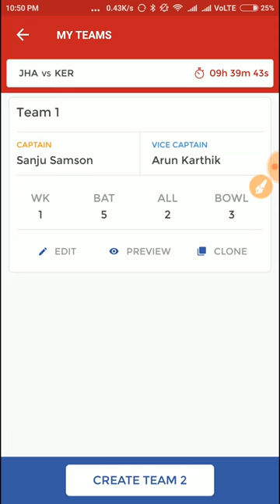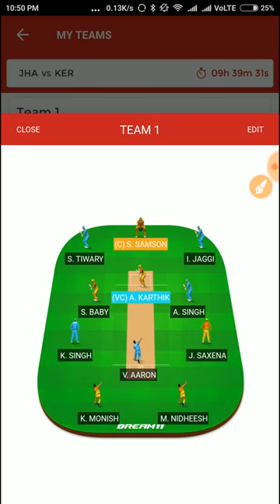Kerala vs Jharkhand(JHA vs KER), Group B Ranji Trophy, 2017-18 Dream11 team